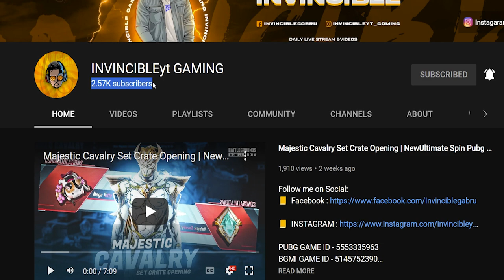M4 GLACIER NIKAL AYI 🥶❄️️??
SPECIAL THANKS TO @INVINCIBLEytGamingpubg  ❤️

FOR SUPPORT
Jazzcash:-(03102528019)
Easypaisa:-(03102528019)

EDIT BY:
Pika.